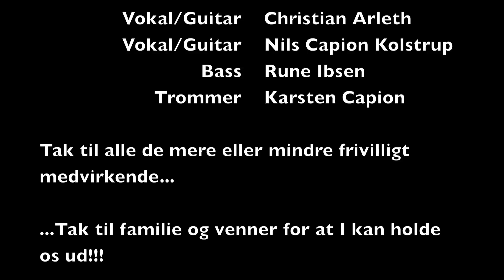New Balls On The Soup - Én Vej - EM-sang 2012 - Rommedahl tribute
New Balls On The Soup (NBOTS) er en flok glade fodboldfans der alt for sent fandt ud af, at de ville lave en fodboldsang op til EM2012. "Én Vej" er blevet til på få dage og blev færdig dagen før Danmarks kamp mod Holland. NBOTS håber at folk vil synes om sangen, der er ment som en hyldest til Dennis Rommedahl og andre optimistiske fodboldtosser der altid er friske på at stikke i dybden. Kom så Romme! Kom så Danmark!

Som tiden går bli'r du bedre og bedre
til at gå rundt og gemme dig
Men når det gælder så står du på kanten
klar til at løbe dybt for mig
Jeg tænker "list dig frem"
og så får du den næste gang

Min puls er høj, og mit hjerter det banker
Jeg tænker på det danske flag
Mit inderste sender rød-hvide tanker
Bli'r det mon 3 point i dag?
Jeg tænker "1-2-3"

For når du løber i dybden er der kun én vej. Én Vej!
Og når jeg rykker i dybden så spiller du mig. Spil mig!
Nu er der kun én vej.

I Danmark har vi det svært med at drible
Vil hellere tage det lange træk
Og ud af alle vort landsholds disciple
ved alle godt jeg vælger dig
Du siger "spil nu mig"

Jeg vil kun spille for et hold
der altid kæmper hårdt for hver en bold

RommedahlogNik&JayogNik&JayogRommedahlogRommedahlogNik&JayogBoingBoingBoing!